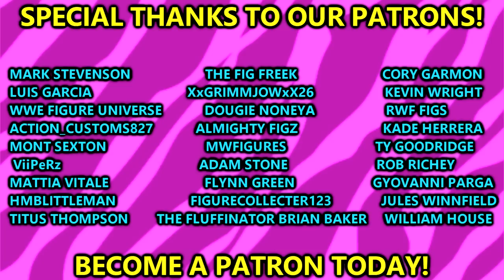INSANE WWE ULTIMATE EDITION FIGURES REVEALED AT WRESTLEMANIA 39!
In todays video, MDT My Damn Toys is covering and discussing every WWE Ultimate Edition Action Figure revealed at Wrestlemania 39 Superstore by Mattel! Tons of NEW WWE action figures were revealed at Wrestlemania 39!